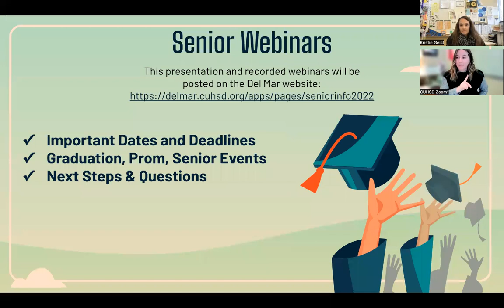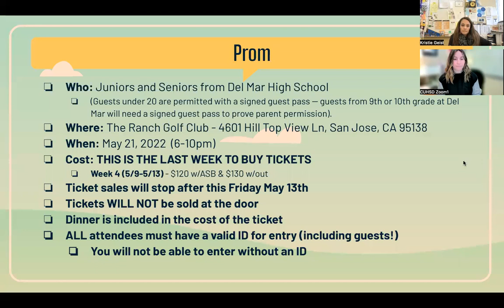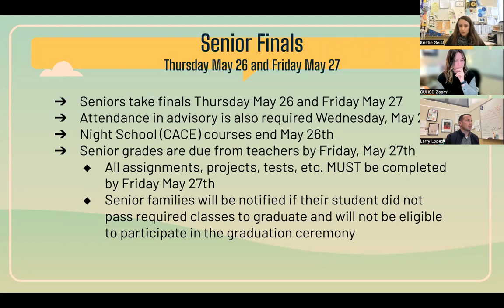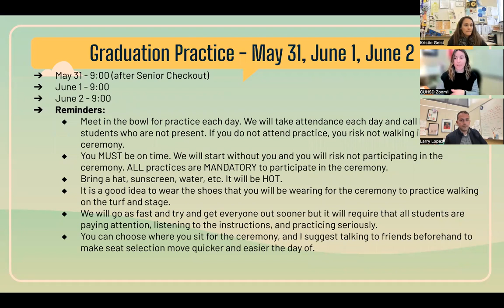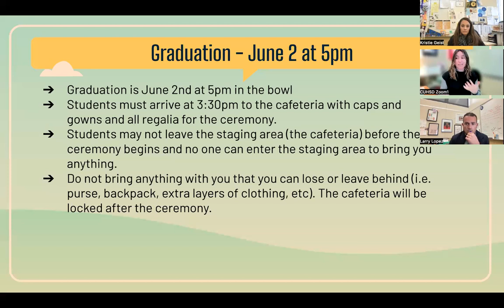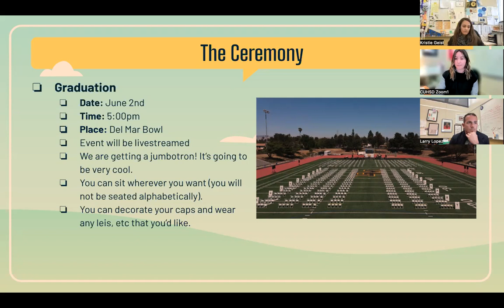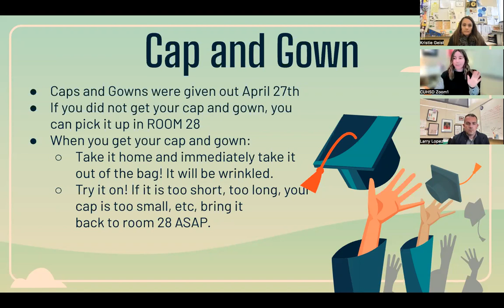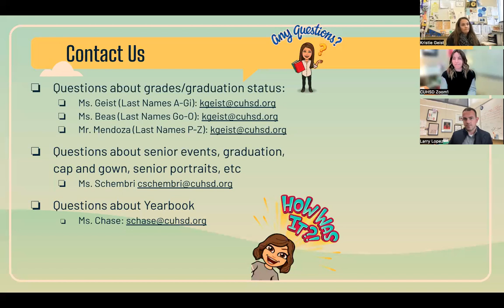Senior Webinar 2 - 5/11